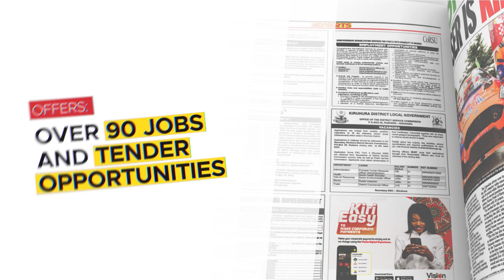In the New Vision May 08, 2023